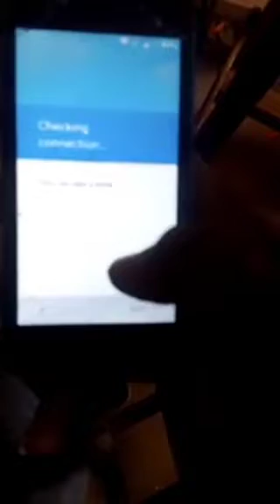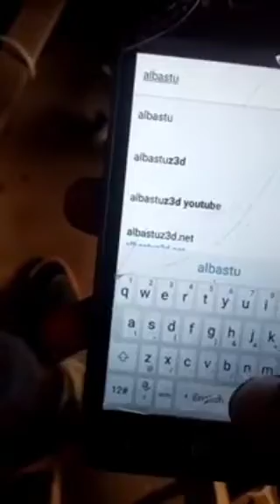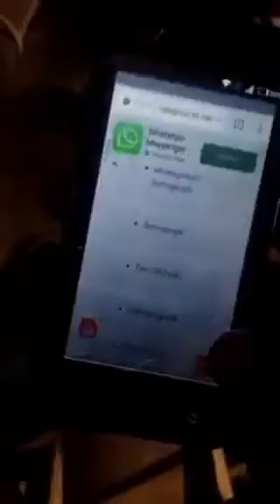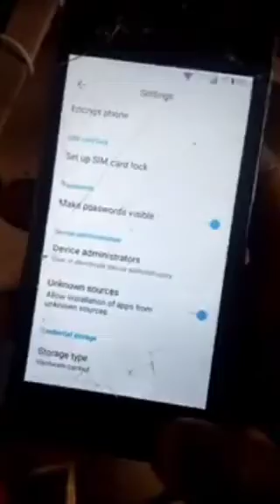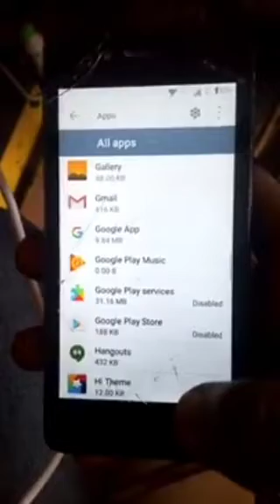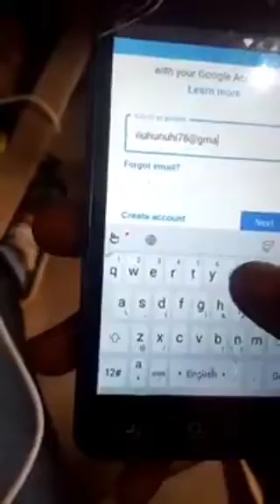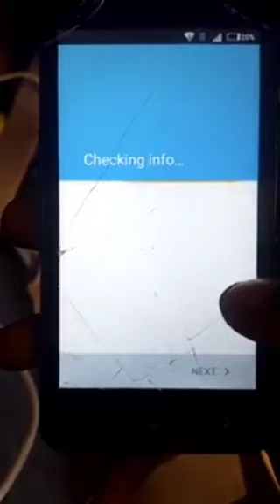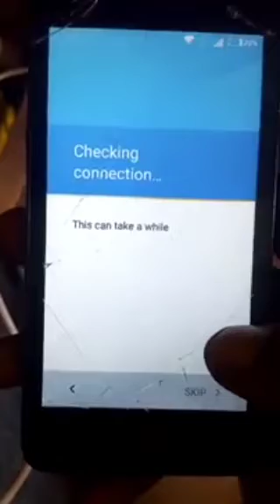TECNO W2 google account frp bypass WITHOUT PC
How to bypass Google account/hard reset How to bypass Google account without pc
How to unlock Google account without pc
How to hard reset
How to factory Data reset
How unlock forgot password
How removed private password reset
How to remove Tecno pop From Google account without pc
How to remove Tecno spark from Google account without pc
How to unlock Samsung Galaxy A10s hard reset
How to hard reset Coolpad phone